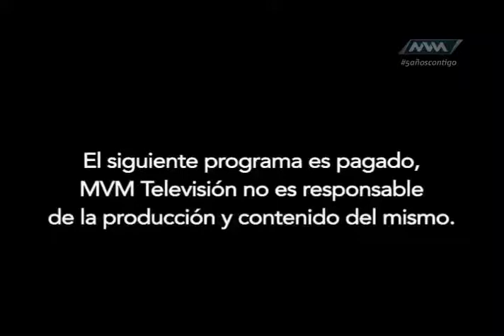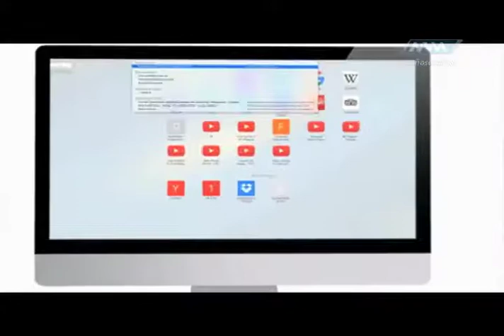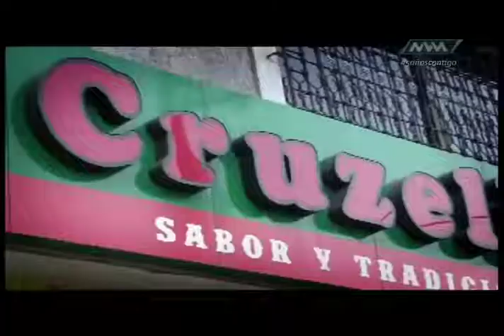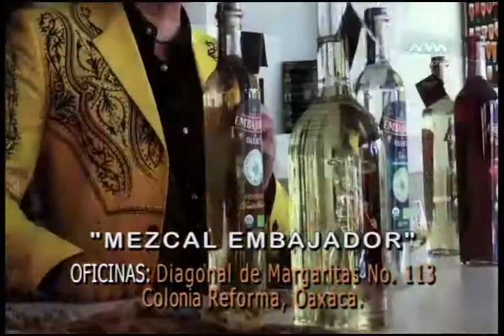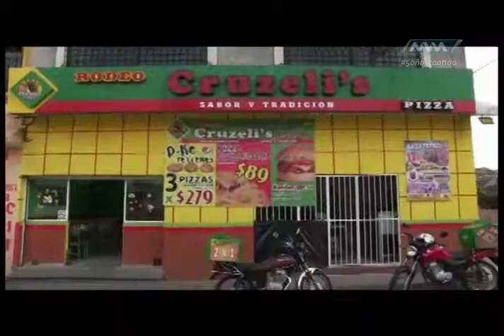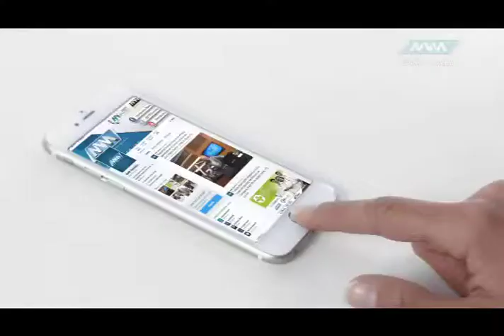Jaripeo Extremo junio 15 parte 1